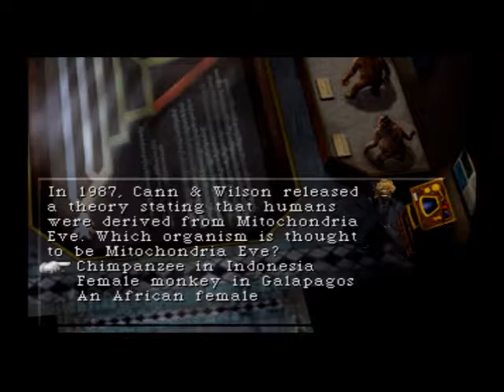"Are We Playing Dino Crysis?!" Parasite Eve (12)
To the Museum.  We encounter new kinds of enemies...Dinosaurs?!  Also we find out what Eve has been up to since last night.